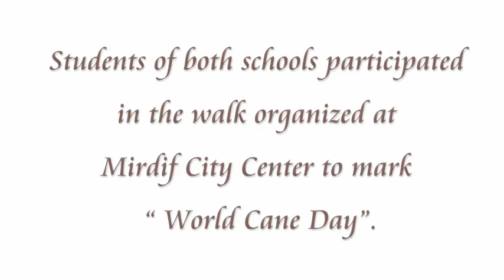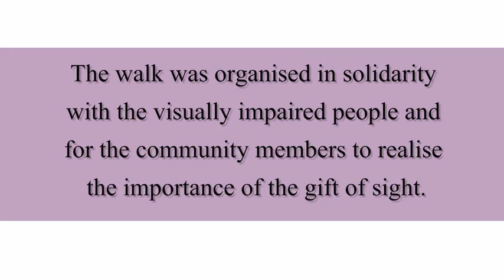The White Cane Walkathon